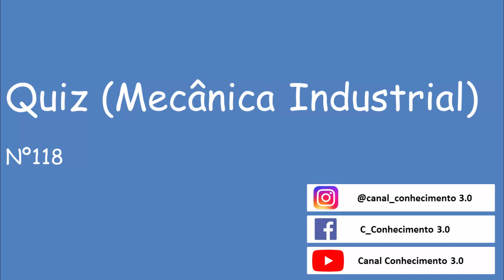Quiz Mecânica Industrial - Vídeo 118